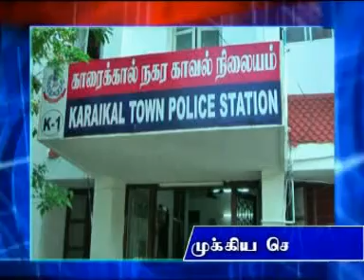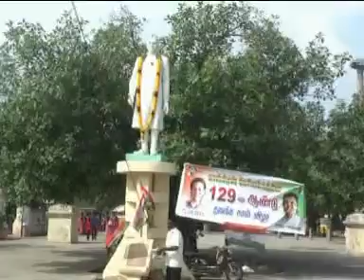PONDICHERRY SKYSAT NEWS 28TH DEC 2013